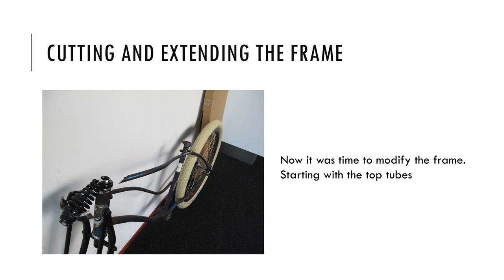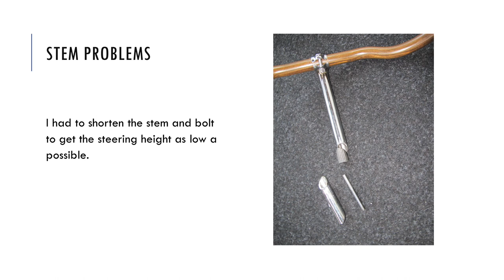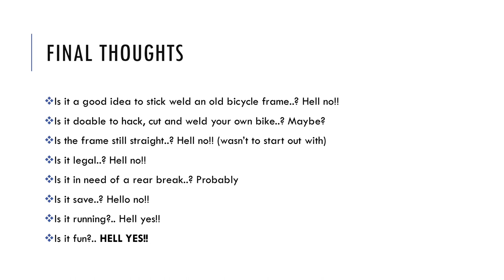Motorized Bicycle | When Pigs Fly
Story about When Pigs Fly. My Motorized Bicycle

• Track Info:
Title: Smells Like Summer
Artist: Del
Genre: Dance & Electronic
Mood: Bright